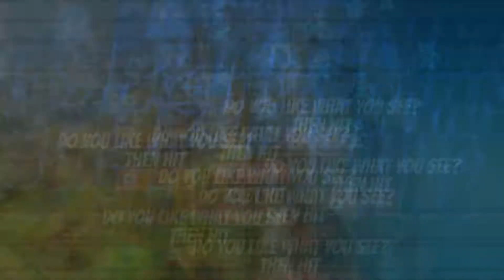I'M DONE, RAGE QUIT! | NEW Crash Team Racing - Nitro Fueled | Gameplay PART 7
I literally had to quit playing because I was getting mad.

▼ Want to see more of my gaming videos or other great content? Let me know what you wanna see me play. Give me some suggestions for great games I may not be aware of.

Thank you SO MUCH for all your support and taking the time to watch my videos 😃